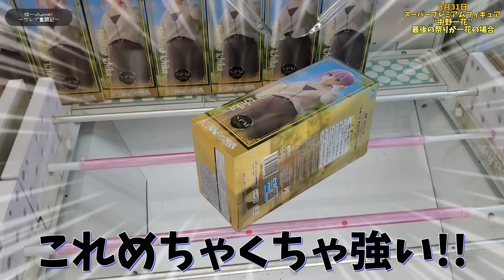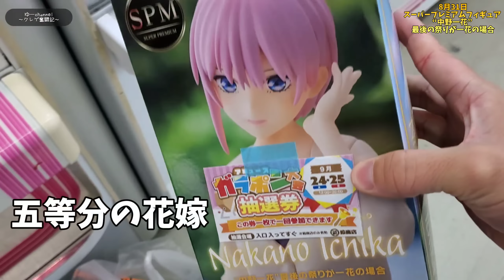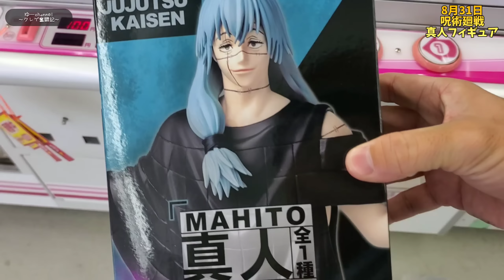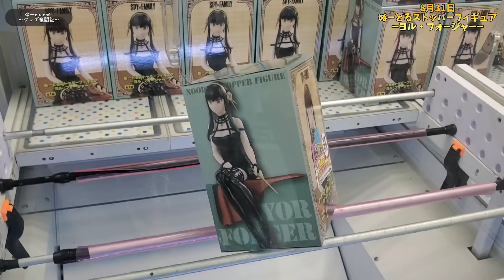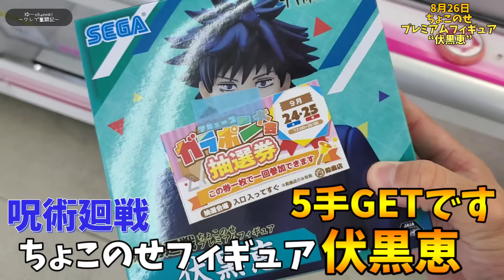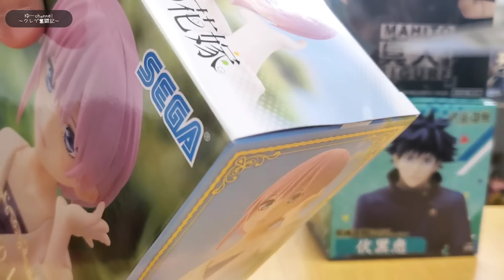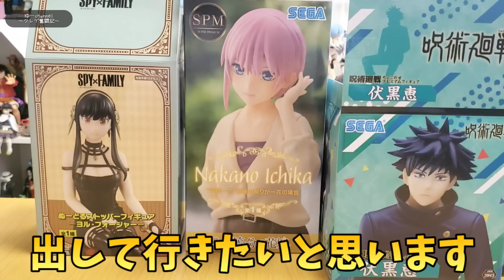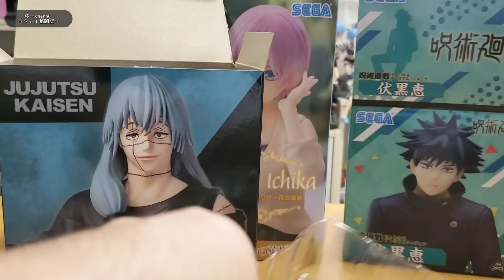【クレーンゲーム】SPY×FAMILYヨルさん争奪戦!!最短2手で獲る…強引過ぎる獲得技ｗ【スパイファミリー ヨル・フォージャー 五等分の花嫁 中野一花 呪術廻戦 真人 伏黒恵】【万代書店 鈴鹿店】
今回は大人気マンガスパイファミリーから
ヨル・フォージャーのぬーどるストッパーフィギュアが
登場したので獲得を目指していきます!!
導入初日…意外に残ってる!!なぜ…キツいのか!?
だが…軽いぬーすとヨルさんは強引に獲得する荒業を…ｗｗ
最短で2手で獲れちゃいます!!ｗｗ
どんな技で獲るのか!?
良かったら最後までご視聴頂いたら光栄です!!
また今回は…月末のプライズRushもあり…
かなりフィギュアを獲得していきますので
良かったら参考にして下さい!!ｗｗ

(劇場版五等分の花嫁フィギュア中野一花
呪術廻戦から真人同じく呪術廻戦ちょこのせフィギュア伏黒恵)
通知&コメントよろしくお願い致します!!

【クレーンゲーム】ごとはな五月ちゃんの長い箱でも
このバーに乗れば…簡単に獲れます!!【五等分の花嫁

【クレーンゲーム】即完予想が…初日大量に残って
いた!!SPY×FAMILYヨルさんの設定が怖過ぎる!!
【SPY×FAMILY ヨル・フォージャー 東京リベンジャーズ

【クレーンゲーム】運も実力の内!!最短獲得方法はこれだ!!
【東京リベンジャーズ 羽宮一虎 呪術廻戦 パンダ 鬼滅の刃

【クレーンゲーム】どっちで獲るのがいい!?状況次第で
やり方は変わります!!見逃さないでこれは…大チャンス!!
【ドラゴンボール 孫悟飯 ごとはな 四葉 呪術廻戦 五条悟】

魔王魂

0:00 オープニング
0:27 映画五等分の花嫁中野一花フィギュア
2:32 呪術廻戦 新プライズ真人
4:53 SPY×FAMILYぬーすとヨル・フォージャー
5:45 呪術廻戦ちょこのせフィギュア伏黒恵
8:02 開封シーン